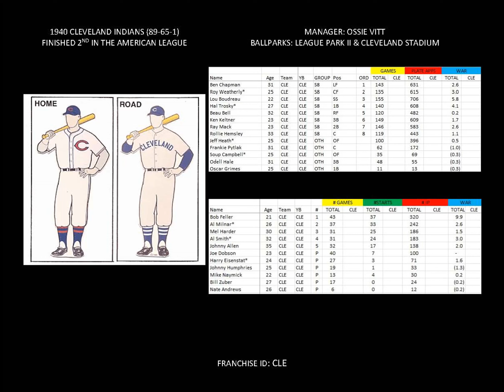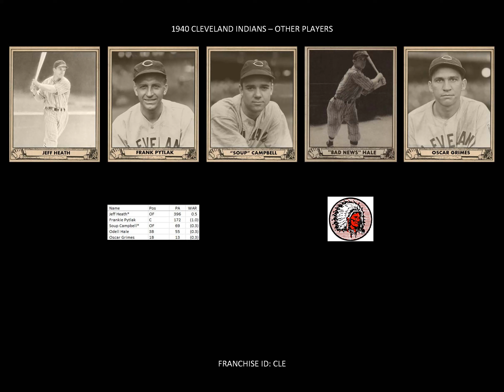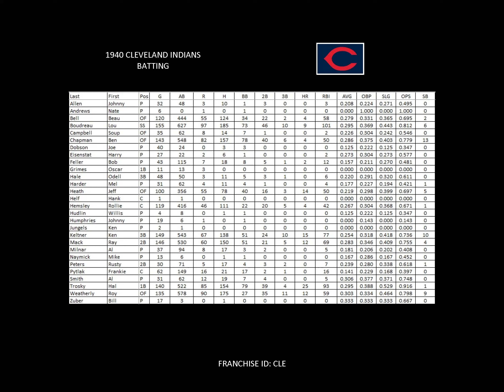1940 Cleveland Indians Yearbook (Andrews Sisters' Boogie Woogie Bugle Boy)